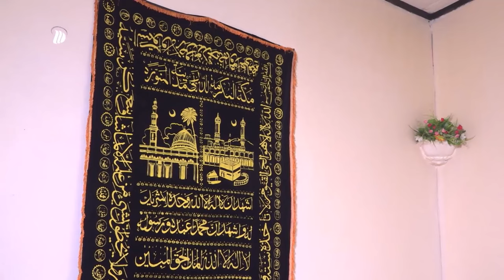DW TV NEWS መንዙማ ኣብ በዓል ዒድ